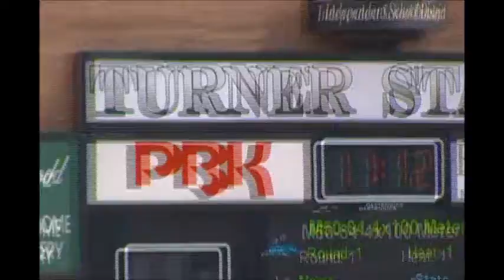4x100 meter Relay 50-54 & 55- 59 National Senior Games